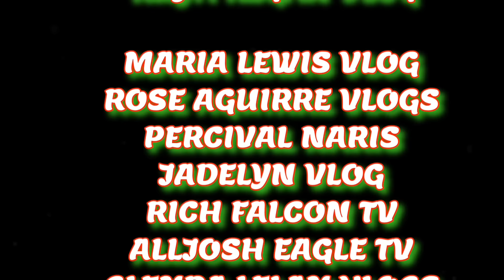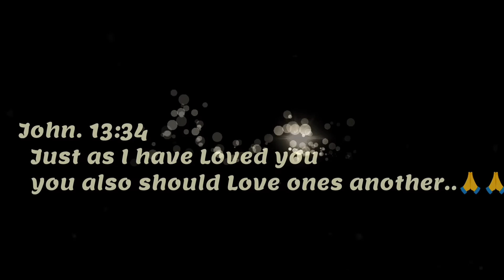PART5 🚫 NAKAKAPANG LAMBOT NA KALAGAYAN NI ATE LORNA | MALINIS NA AT MASAYA SA AKING PAG BISITA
MAPAG PALANG ARAW PO SA LAHAT NG VIEWERS KAPARTNER AT KALINGAP SUPPORTER  SHOUT OUT PO AT INGAT PO TAYO LAGI 🙏 💞

Hello po sa lahat ng viewers kapartner narito na po ang PART5 NAKAKAPANG LAMBOT NA KALAGAYAN NI ATE LORNA |

MULI PO MARAMING SALAMAT SA PATULOY NA SUPORTA 💞 MALINIS NA AT MASAYA SA AKING PAG BISITA kila ate lorna malaki po ang pag babago mula ng una natin nakilala sila ate Lorna salamat po sa butihin sponsor 💞🙏